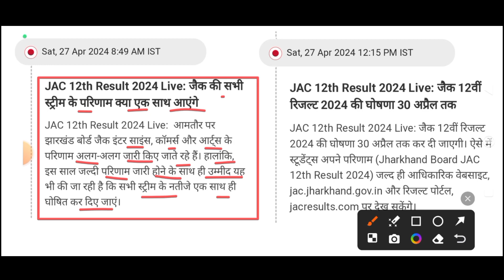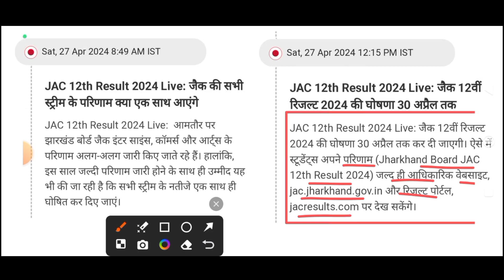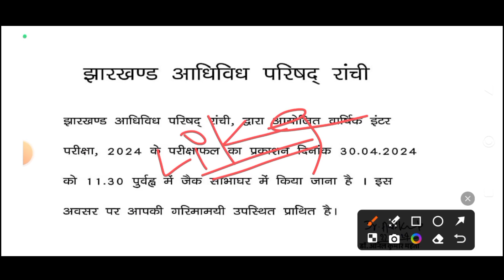इस दिन आएगा 12वीं का रिजल्ट || Jac Class 12 Result 2024 || Jac Board Result 2024